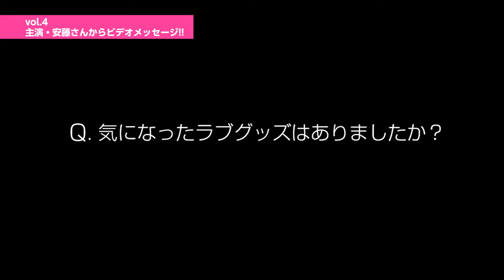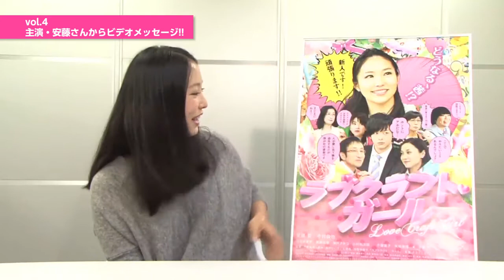【映画】 ラブクラフトガール公開記念イベント VOL４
【映画】ラブクラフト・ガール公開記念イベント！
▼ＬＣ人気の漫画が映画化！詳細はこちら▼

2014年5月25日より、DVDレンタル開始！！

▼【TSUTAYA】映画「ラブクラフト・ガール」ページ

★スタッフオススメに選ばれました！

▼【GEO】映画「ラブクラフト・ガール」ページ

▼映画「ラブクラフト・ガール」のクチコミはコチラ♪

2013年11月より、ヒューマントラストシネマ渋谷ほか、全国順次ロードショー！
デザイナー志望の２６歳独身女性・茜は突然のリストラに遭い、そのうえ彼氏の浮気現場に遭遇してしまい、一夜にして職なし、家なし、彼氏なしに。
就職情報誌の「デザイン・企画開発・即日勤務可能」の文字に飛びつきあこがれのデザイナーになった喜びもつかの間、入社した「ラブクラフト社」が扱う主な商品は『●●グッズ』と呼ばれる女性用のためのグッズと知り、愕然とする茜だったが...。

出演：安藤聖、中村倫也、羽鳥名美子、黒瀬友望、千葉雅子、矢柴俊博、木野花
監督：平林克理（『ペンギン夫婦の作りかた』）
脚本：鹿目けいこ（『体育館ベイビー』『同級生』）